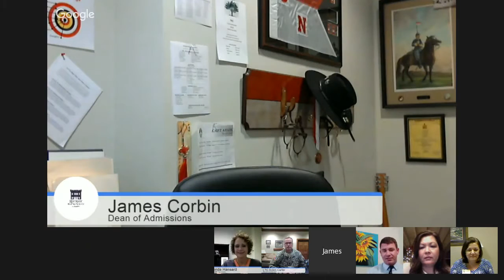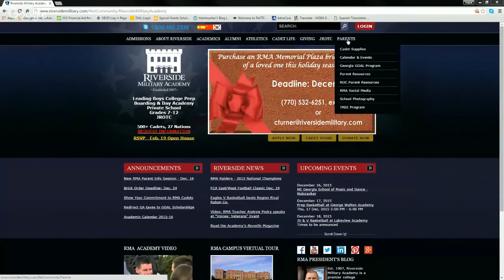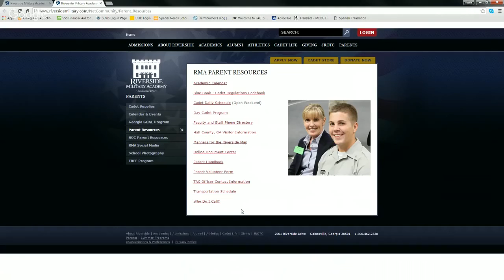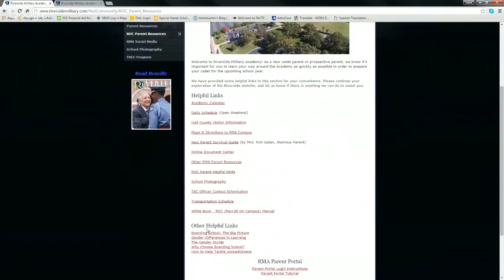New Parent Information Session - December 16, 2015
This Google Hangout will consist of an informative panel discussion with representatives from various departments across Riverside Military Academy. Your questions and concerns about registration and the ROC cycle will be answered. You will be able to actively submit questions during the panel discussion. This event only requires you to click the link and join from your phone, tablet, or computer!